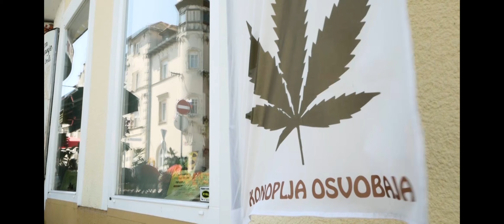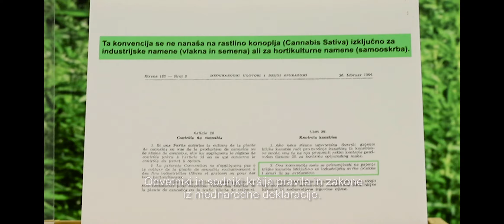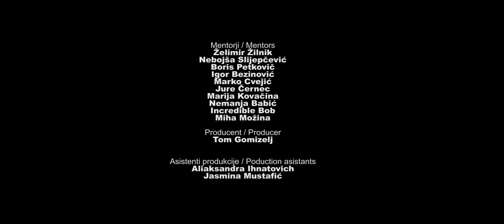Cannabis Liberates / Konoplja osvobaja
Cannabis Liberates / Konoplja osvobaja, Slovenia, 2019, 9', documentary
Director: Evan J. Kelly
Camera: Pia Buhler, Alvaro Belloch, Brenda Alos

Made during the International Documentary Film Workshop Youth Media Engagement, Krsko 2019. Supported by: Slovenski filmski center, EU Erasmus+, Občina Krško.